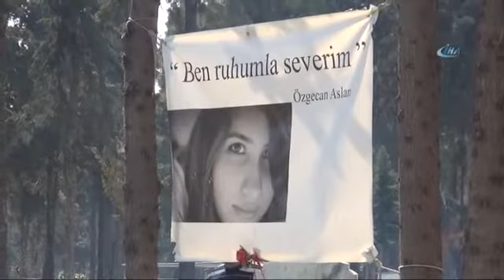Özgecan Aslan Mezarı Başında Anıldı